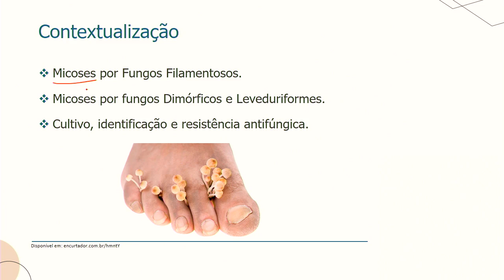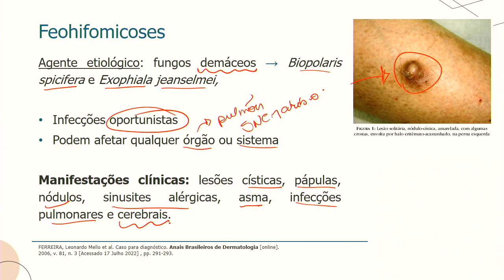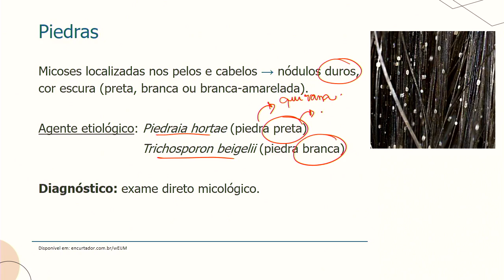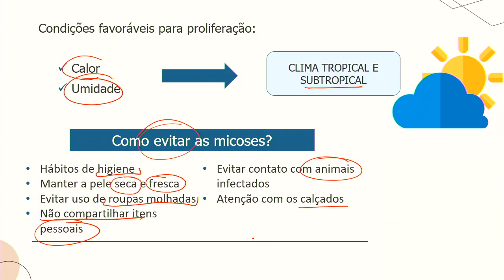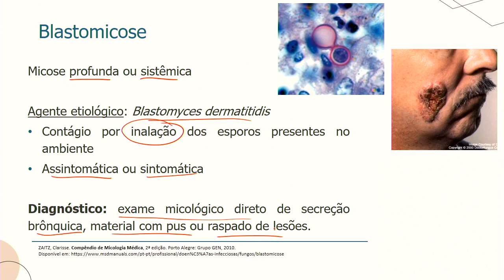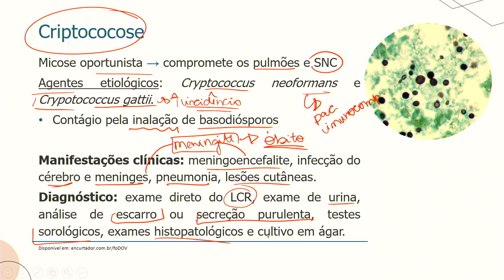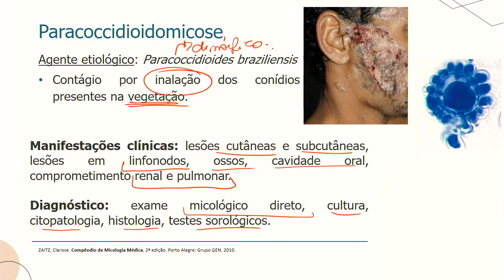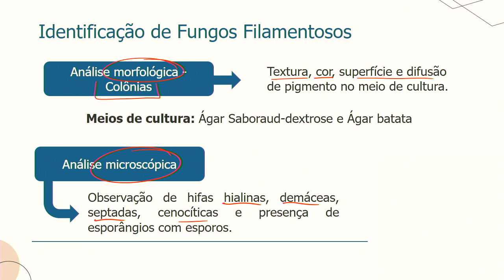Micologia e Virologia TELE AULA 2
Quer receber questões de prova e materiais de leitura da disciplina?
Vamos enviar para o seu e-mail os slides, o livro da disciplina, os roteiros das aulas práticas e tirar suas dúvidas!